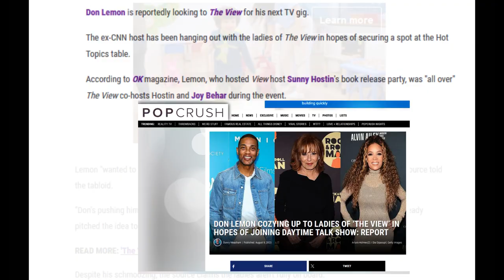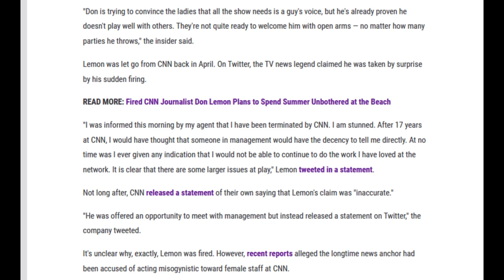Don Lemon Cozying Up to Ladies of ‘The View'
Don Lemon is reportedly looking to The View for his next TV gig.

The ex-CNN host has been hanging out with the ladies of The View in hopes of securing a spot at the Hot Topics table.

According to OK magazine, Lemon, who hosted View host Sunny Hostin's book release party, was "all over" The View co-hosts Hostin and Joy Behar during the event.